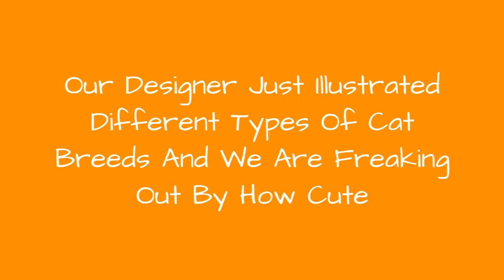Our Designer Just Illustrated Different Types Of Cat Breeds And We Are Freaking Out By How Cute ☺️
Our Designer Just Illustrated Different Types Of Cat Breeds And We Are Freaking Out By How Cute They Are
0:00 - Intro
0:00:12 -
0:00:21 -
0:00:30 -
0:00:39 -
0:00:48 -
0:00:57 -